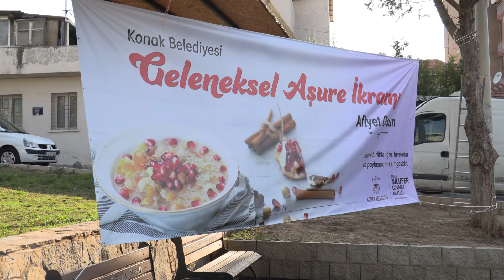Aşure bereketi Konak’ta paylaşıldı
▶︎ Konak Belediyesi’nin Muharrem ayı dolayısıyla Gültepe Atatürk Meydanı’nda düzenlediği Geleneksel Aşure İkramı, Konaklıları bereket sofrasında buluşturdu.